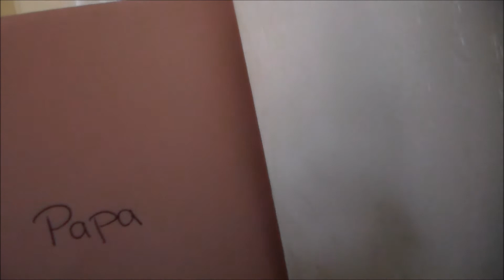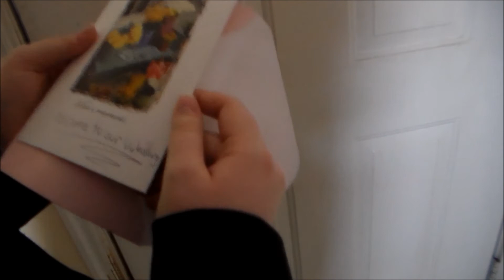Soul Eater: Spirit's Permission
Maka's father, Spirit, heard of Soul and Maka's relationship. Being the awesome Papa that he is he has to make sure that Soul is the guy for his Maka by putting him through some challenges all for Spirit's permission to date Maka.
Spirit-E to da ily
Soul-DisneylandPirate